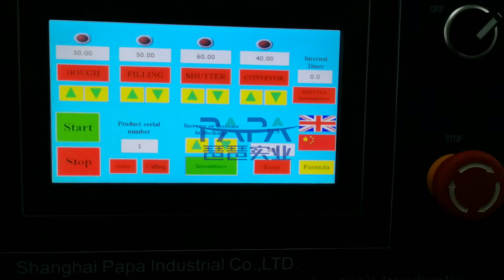Fully automatic production line details showing for make protein ball. Support customized.